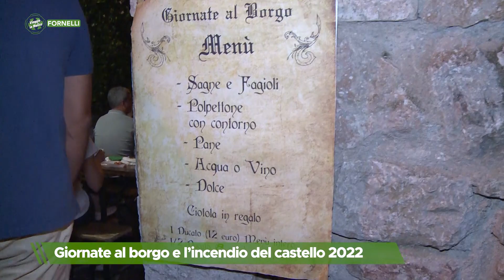Fornelli - Giornate al borgo e l’incendio del castello 2022 - Puntata 7990 - 01 - Viaggio in Molise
Fornelli - Giornate al borgo e l’incendio del castello 2022 - Puntata 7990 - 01 - Viaggio in Molise - Telemolise